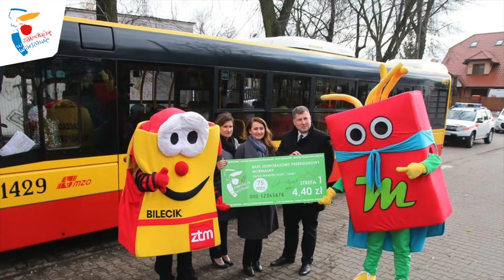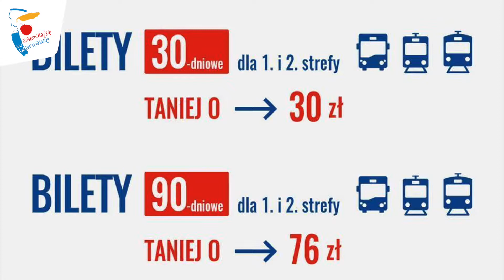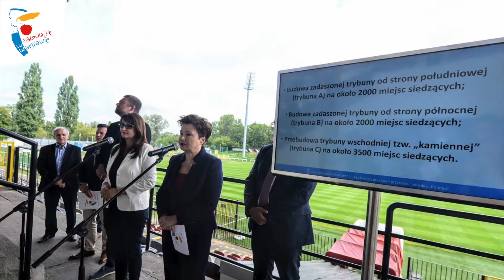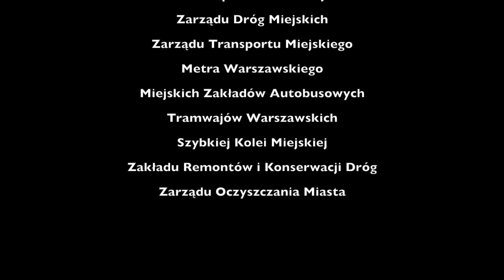Rok wiceprezydent Renaty Kaznowskiej - podsumowanie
20 września Renata Kaznowska została powołana na stanowisko zastępcy prezydenta m.st. Warszawy. SamiZobaczcie, ile przez ten czas udało się już zrobić!